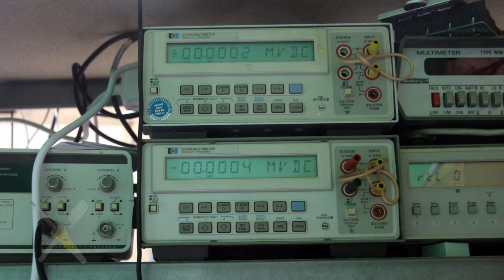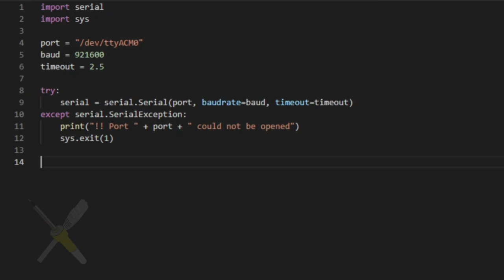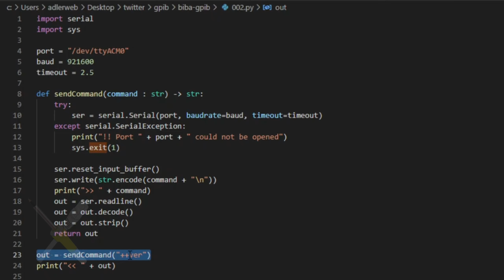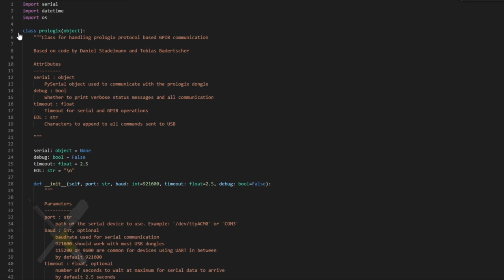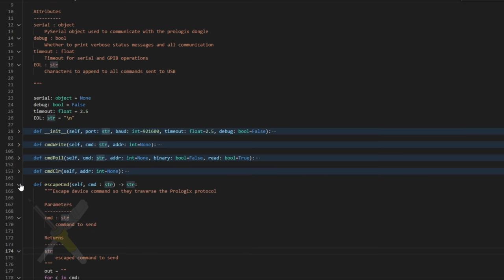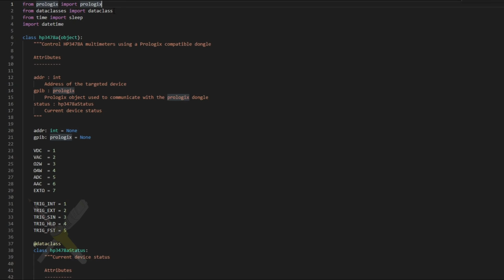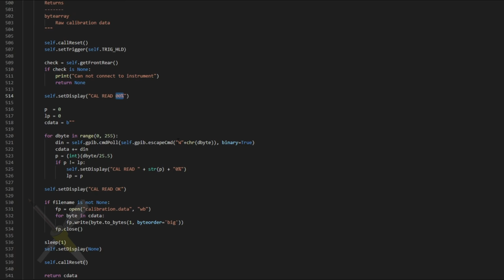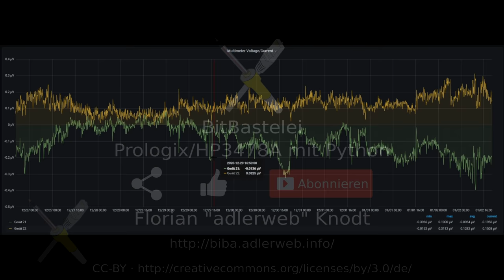BitBastelei #418 - GPIB-USBCDC/Prologix und HP3478A mit Python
In Folge #414 hatte ich einen Adapter gezeigt, mit dem man alte Messgeräte mit GPIB/IEEE488-Anschluss am USB-Port eines "modernen" Rechners nutzen kann. Nun ist eine serielle Konsole zwar prinzipiell nutzbar, aber jedes mal die nötigen Befehle nachschlagen doch eher unpraktisch. In diesem Video schauen wir daher mal, wie man mit Python eine serielle Schnittstelle ansprechen, eigene Funktionen und Klassen erstellen und somit am Ende mit wenigen Handgriffen das gewünschte Gerät steuern kann.

*Inhalt:*
00:00 Rückblick
01:22 Serielle Schnittstelle mit PySerial
04:37 Fehler abfangen mit Exceptions
06:20 Serielle Daten senden und lesen
11:09 Code-Recycling mit Funktionen
17:33 Zusammenfassen mehrerer Funktionen: Klassen
25:16 Geräteprotokoll für HP3478A
39:59 Weitere Möglichkeiten: GUI, InfluxDB, etc